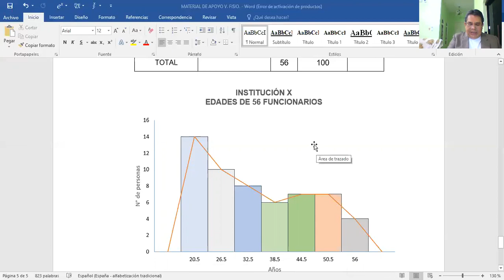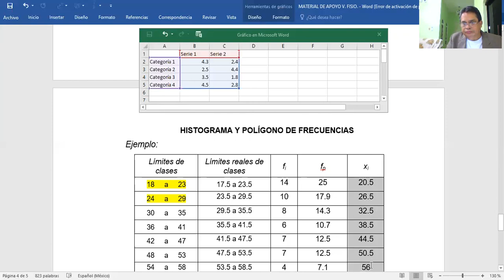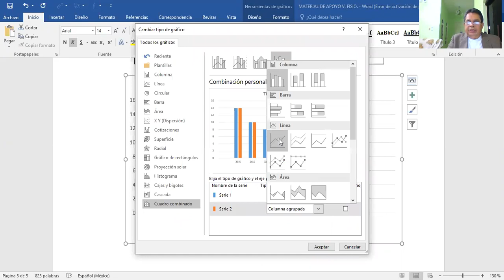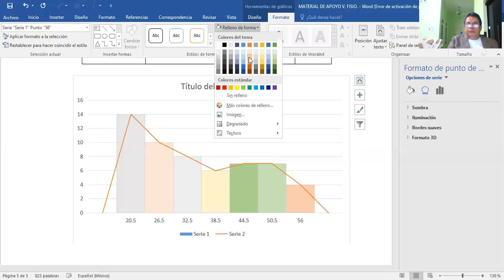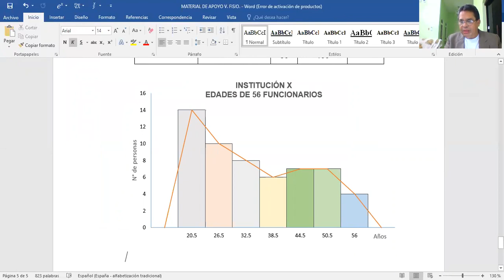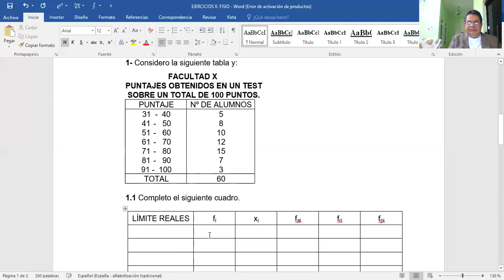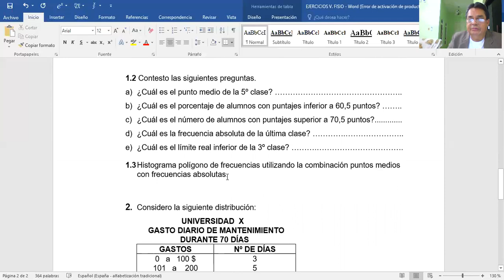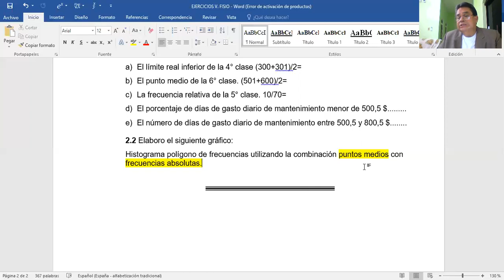VIDEO II CLASE V. FISIO.